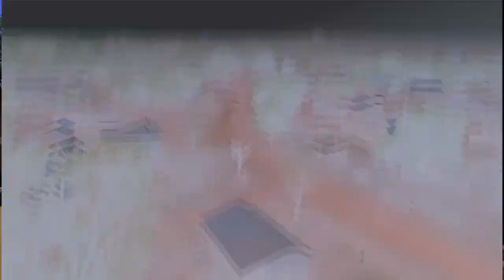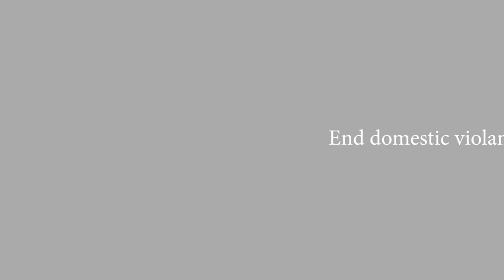Mighty Bony King - Otitingor Official Music Video